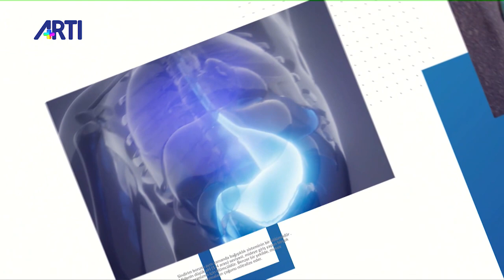İbrahim Mayda ile Sağlıklı Yaşam - Tamamlayıcı tıpta hangi teşhis ve tedavi yöntemleri kullanılıyor?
Tamamlayıcı tıpta hangi teşhis ve tedavi yöntemleri kullanılıyor?
Fizyolojik yara nasıl iyileşir?
Tamamlayıcı tıpta psikolojinin önemi nedir?

Bütünsel ve Tamamlayıcı Tıp Uzmanı Dr. Uğur Nedim Yüce anlatıyor.